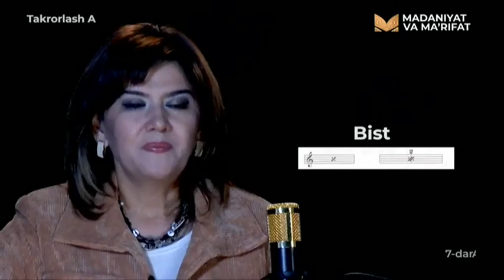«Musiqa darsi» | Гўзал Мўминова (7 - дарс) [24.10.2022]